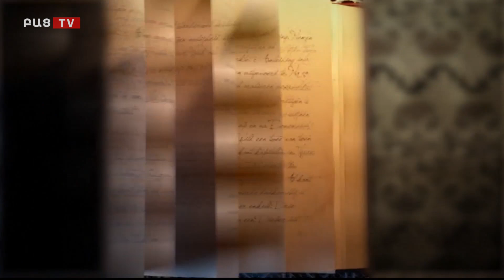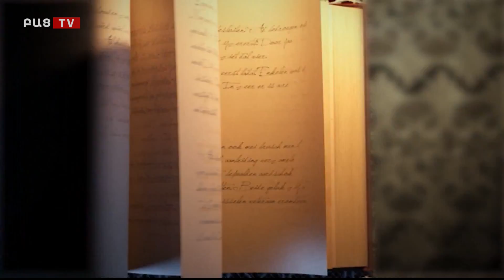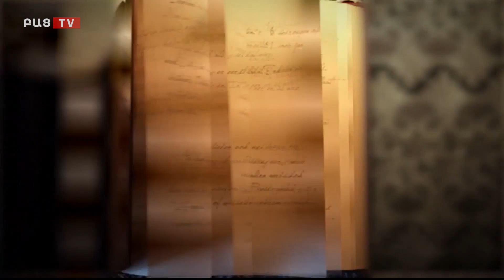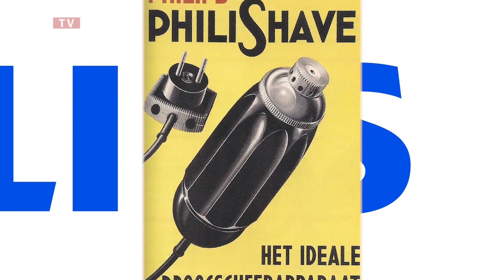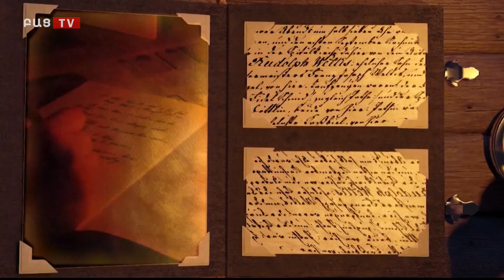Բաց.tv Հրանտ Ղազարյանը 2017թ- ին Համլետ Ղուշչյանի Լինել թե Չլինել հեղինակային ծրագրում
bactv.am
Համլետ Ղուշչյանի Լինել թե Չլինել  հեղինակային ծրագրի հյուրն է Հրանտ Ղազարյանը 2017թ